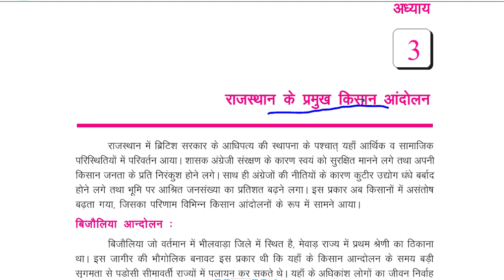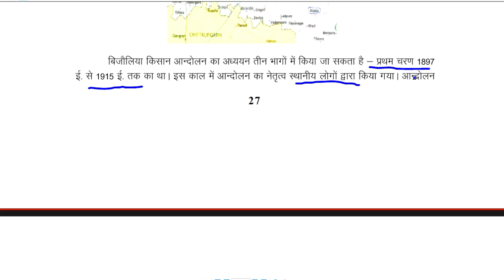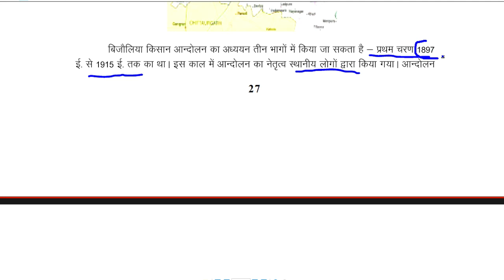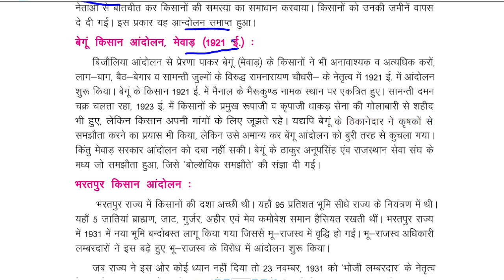Class-9/ chapter-3/ Part-1/ राजस्थान के किसान आंदोलन / हमारा राजस्थान / REET / 2nd grade/ 1st grade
Class-9/ chapter-3/ Part-1/ राजस्थान के किसान आंदोलन / REET / 2nd grade/ 1st gradeClass 1857 ki kranti/ REET / 2nd grade